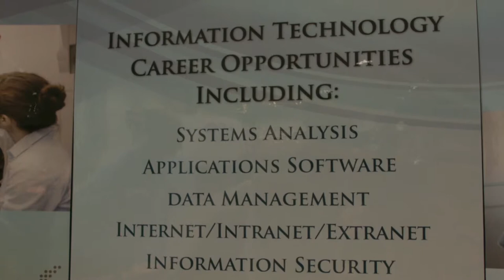NAVSUP BSC | Penn State's College of Information Sciences and Technology Future Forum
Did you know that NAVSUP Business Systems Center in Mechanicsburg, Pa., participates in multiple college recruiting events throughout the year? Most recently, we visited Penn State's College of Information Sciences and Technology Future Forum in State College, Pa., to find students in the information technology field interested in supporting our U.S. Navy warfighters!